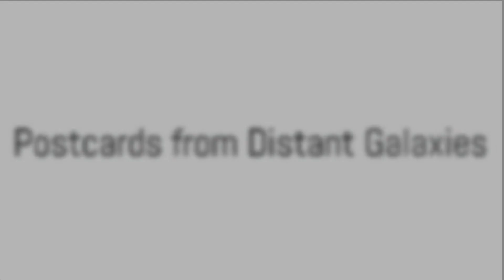Cosmic Whispers: Decoding Mysterious Radio Signals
In this captivating video, we delve into the intriguing world of scientific discovery as we uncover the mind-boggling mystery behind recent radio signals detected by brilliant scientists. Join us on this cosmic journey as we navigate through the depths of space and explore the profound implications this discovery could have on our understanding of the universe. From unexplained signals to potential extraterrestrial communication, we unravel the secrets that lie within the cosmos. Who knows what incredible revelations await us?

OUTLINE:

00:00:00 The Mysterious Radio Signal
00:00:15 The Cosmic Ballet
00:00:33 Postcards from Distant Galaxies
00:00:53 Broadening Our Understanding
00:01:16 Mapping the Unseen
00:01:33 Piecing Together the Puzzle
00:01:50 Beacons in the Cosmic Ocean
00:02:08 Active Participants in the Quest
00:02:23 End Sting

Cosmic Enigmas
Space Mysteries
Universe Unveiled
Mind-Blowing Discoveries
The Invisible Universe
Cosmic Secrets Revealed
Dark Matter Exploration
Dark Energy Insights
Astronomy Breakthroughs
Astonishing Space Phenomena
Supernova Mysteries
Galactic Marvels
Cosmic Wonders
Quantum Physics Unraveled
Beyond the Visible Universe
Astronomical Marvels
Cosmic Revelations
Stellar Discoveries
Uncharted Cosmic Realms
Epic Space Journey
Astronomical Phenomena
Mysterious Universe Explored
The Expanding Cosmos
Unveiling Hidden Realms
Space-Time Mysteries
Cosmic Forces Demystified
Space Odyssey
Journey to the Unknown
Cosmic Marvels Unveiled